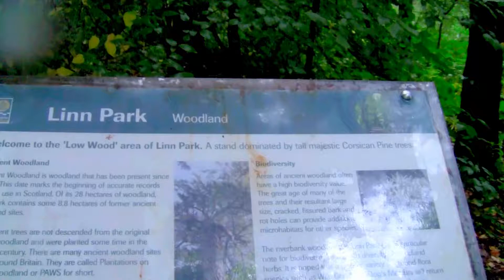Linn Park Nature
On the Pine trail HD 2D